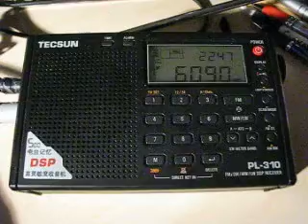Voice Of Russia 6090 kHz. 11.11.2012.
6090 kHz 2046 Voice Of Russia Spanish RUS Krasnodar. Distance 2140 km. Tecsun PL-310. QTH: Joensuu, Finland.